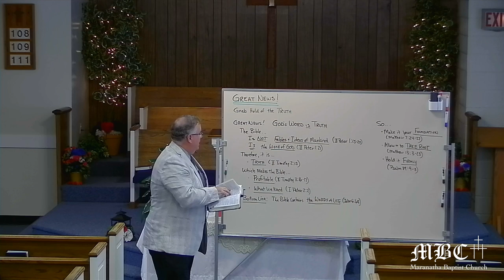Great News! God's Word Is Truth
The Sunday morning sermon at Maranatha Baptist Church in Annandale, VA, for July 28, 2024.   Pastor Brian Webb.